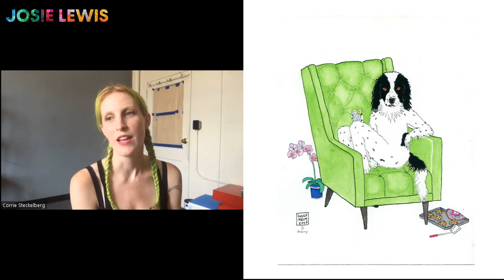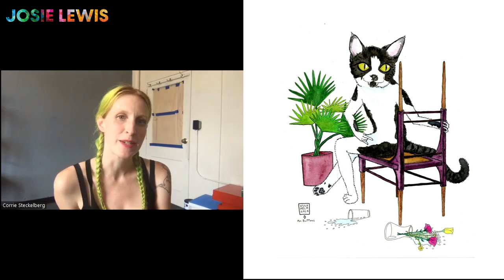How to Make Money Selling Pet Portraits Online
In this episode of The Josie Show, Josie interview her artist sister about her new potential business of making pet portraits.  Josie gives great tips about how to price the art, how to manage collectors, and how to maximize selling and social media support.  See Corrie's work at